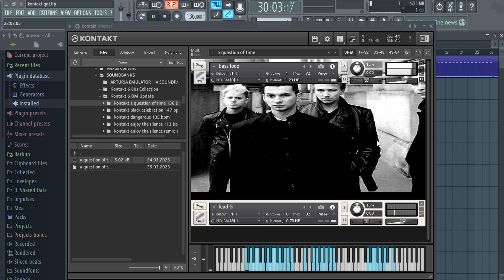Kontakt 6 Depeche Mode Soundpack VOL 1 - A Question Of Time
No original samples used in this soundpack, all sounds re-created using various vst's and samples, all converted to wav and imported  in Kontakt 6,  samples mapped across the keyboard, enjoy!
Soundpack includes both nkm preset ( Kontakt preset files ;samples mapped across the keys ) and wav samples